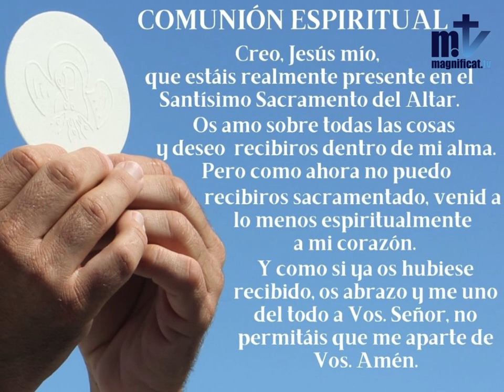La Santa Misa de hoy | Fiesta de Santa Brígida, Patrona de Europa | 23.07.2021 | Magnificat.tv